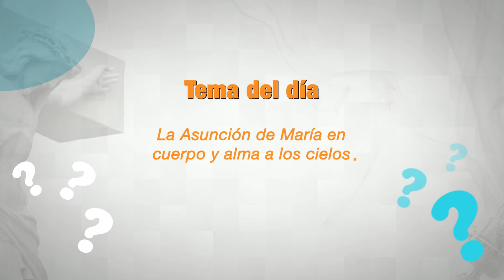Católico o Protestante #23 La Asunción de María en cuerpo y alma a los cielos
En el tema de hoy, en ¿Católico o Protestante?, el P. Wenceslao nos explica que al no tener ningún pecado y al no estar sujeta a la corrupción del sepulcro, María fue elevada al Cielo en cuerpo y alma, al terminar su paso por este mundo. Lo que a nosotros nos sucederá al fin del mundo, a María le sucedió al terminar su vida terrenal. Su cuerpo se transformó en cuerpo glorioso y está con Jesús, su hijo amado, intercediendo por nosotros.

En nuestro canal de YouTube tenemos muchos vídeos informativos, de entretenimiento y más.